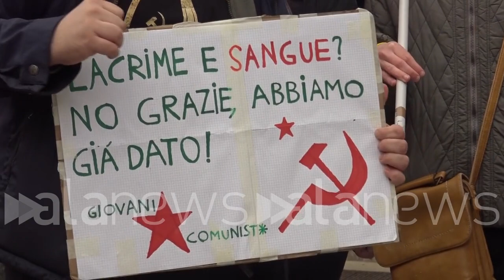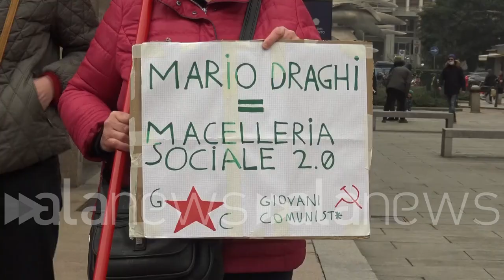Draghi, Rifondazione Comunista contro il premier incaricato: "Uomo dell'élite, è pericoloso"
Flash mob in piazza Duomo a Milano: "Non ci uniamo al coro politico-mediatico di esaltazione"

POLITICA (Milano). Flash mob di Rifondazione Comunista in piazza Duomo a Milano per dire no a un governo guidato da Mario Draghi. "Non ci uniamo al coro politico-mediatico di esaltazione di Mario Draghi. Si tratta di un film già visto con Monti nel 2011 con conseguenze nefaste per milioni di italiani una per tutte la riforma Fornero - sottolineano i partecipanti al presidio-. È un uomo che rappresenta il potere dell'élite e non fa il bene dei ceti popolari. Persona pericolosa perché diversamente da altri è intelligente". (Antonio Lopopolo/alanews)